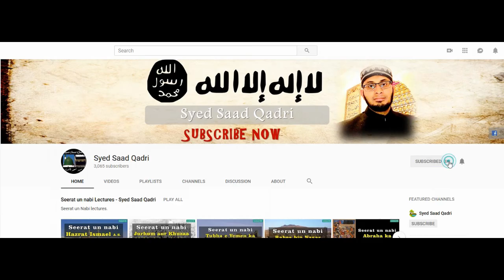Seerat e Imam Hussain RA Lecture 41 || Qatilan e Hussain ka Ibrat Nak Anjam